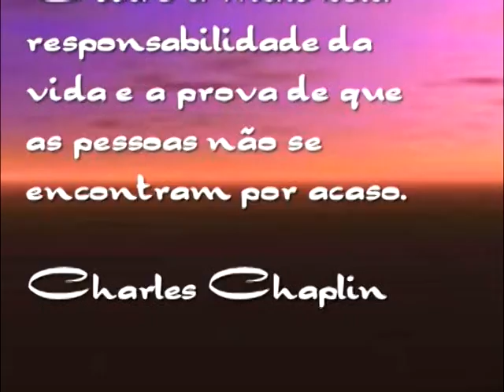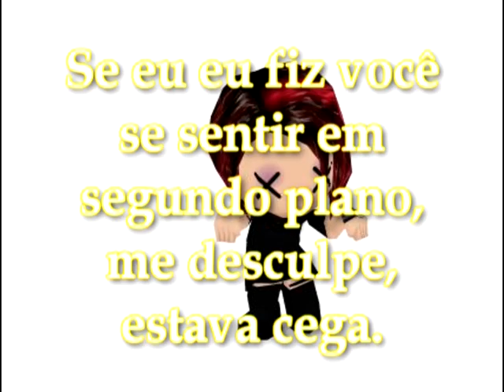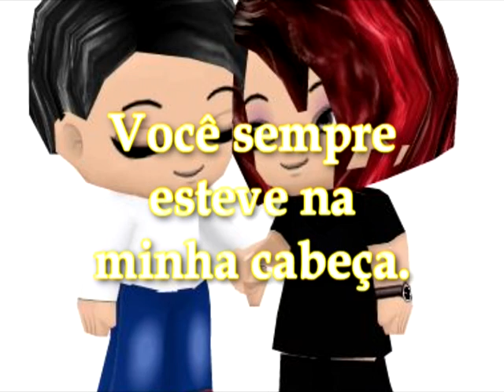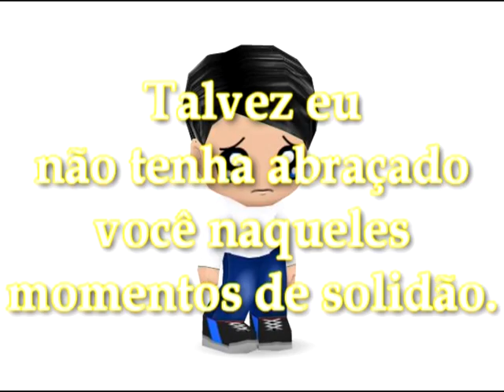Always On My Mind - Versão Poke (: Legenda Português-BR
Para o meu amor.

I'm so happy that you're mine
If I make you feel second best
I'm so sorry I was blind

Tell me that your sweet love hasn't died

And you'll always to be here in my heart...